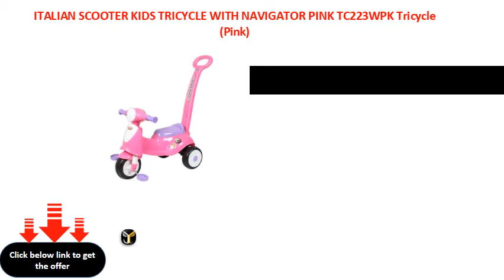ITALIAN SCOOTER KIDS TRICYCLE WITH NAVIGATOR PINK TC223WPK Tricycle Pink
Ideal For: Baby Girls, Baby Boys
Plastic Material
Color: Pink
W x H: 32 x 26 cm